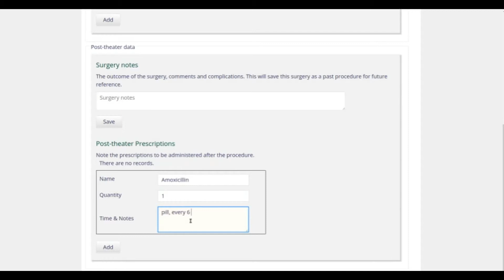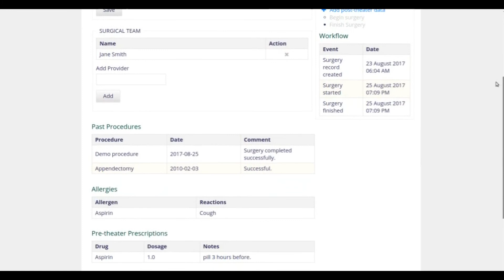OpenMRS Operation Theater Module - Add Post-theater Data